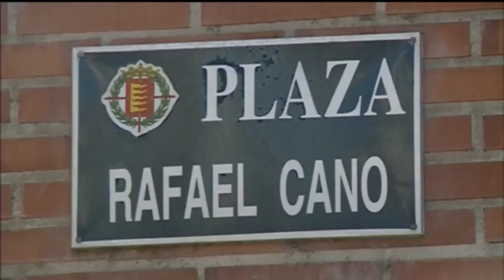Titulares Noticias 8 Valladolid Edición de noche Miércoles 25 de octubre de 2017